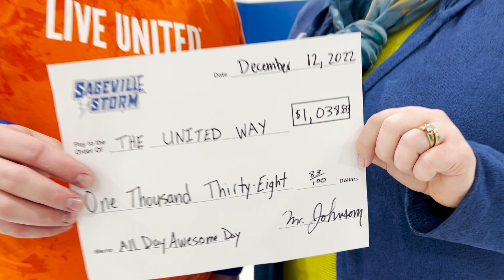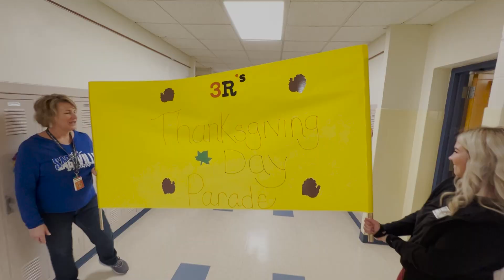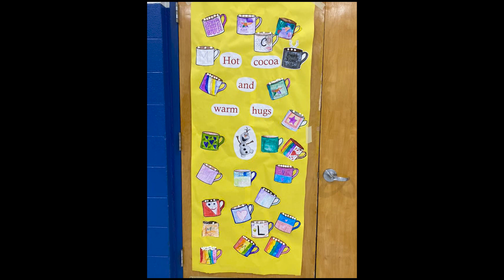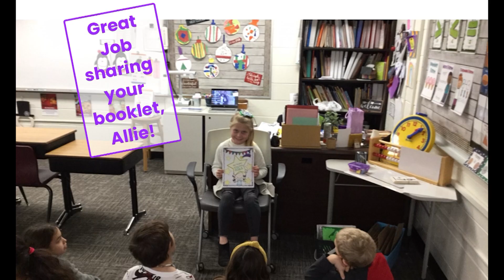Sageville News Network- December 2022